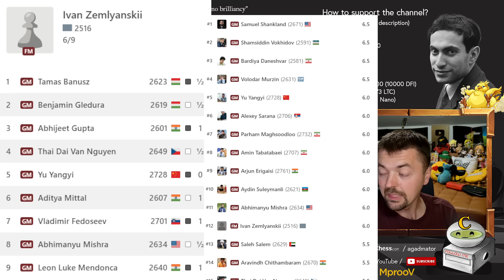This 14 Year Old FM is Crushing GMs!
Fedoseev, Vladimir (2701) - Zemlyanskii, Ivan (2516)
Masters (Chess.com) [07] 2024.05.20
A49 King's Indian, fianchetto without c4

Timestamps:

0:00 Hello Everyone
01:25 Game Starts!
02:15 CNG!
14:17 IWITP!

"Watch me without ads on your Amazon devices and Roku TV